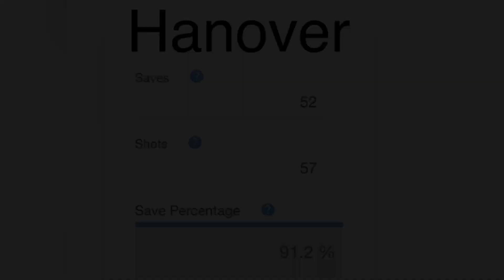BVK vs Hanover